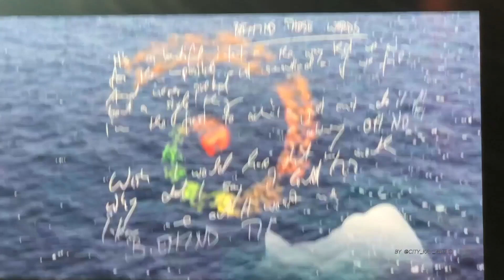Sandra Live on Stage - Zenith Paris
Sandra en Concert Paris
Performing Live in Paris
This was my First Sandra concert Ever!!!
This is dedicated to all Sandra Fans around the world, my souvenier of Sandra from Paris.
Hope all of you liked!!!
I JUST LOVED
Sandra Forever